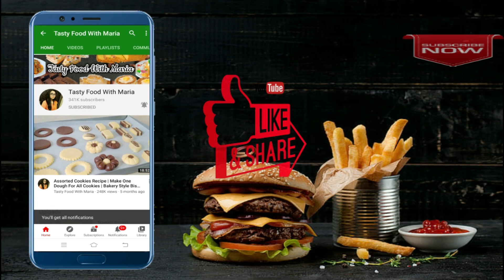Super Soft Moong Daal Dahi Baray Recipe | Moong Daal Dahi Vada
Learn how to make super soft moong daal dahi bara recipe which is so yummy tasty and very easy recipe.